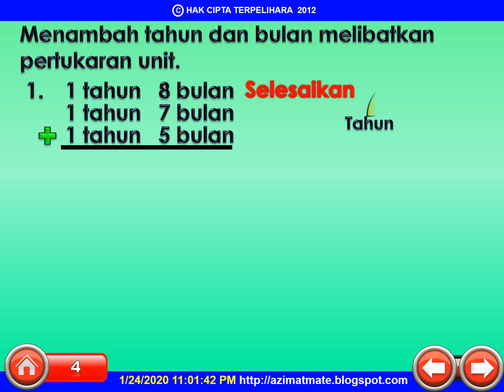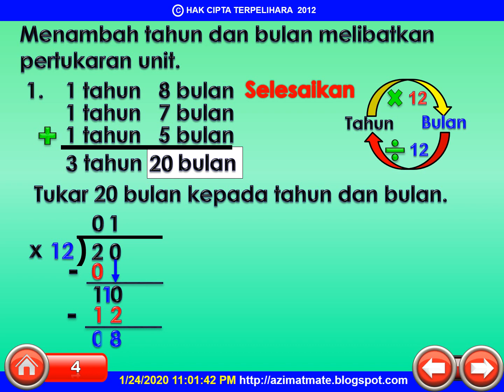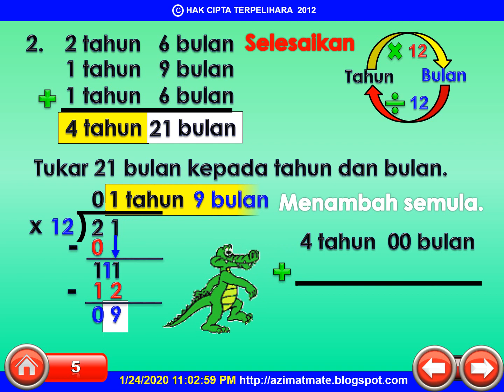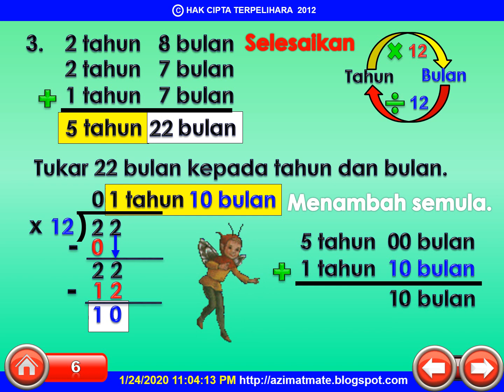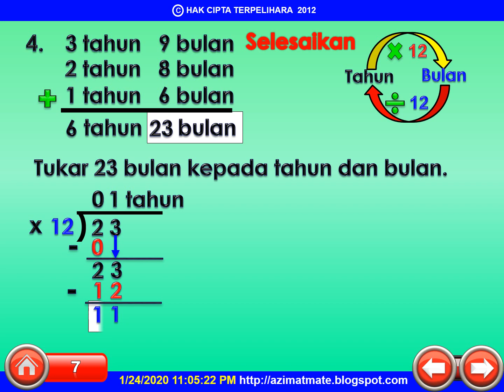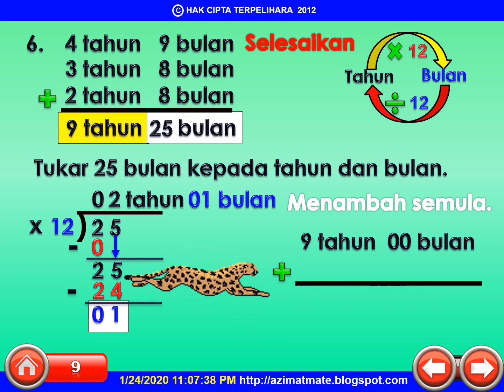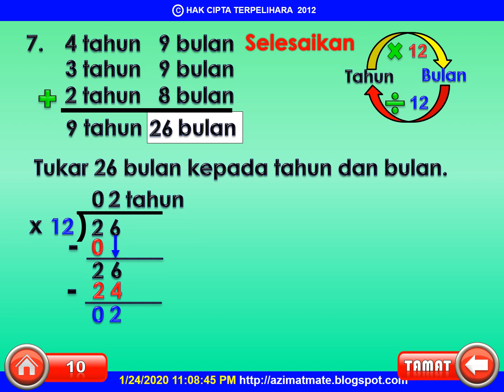TAHUN 4 : PENAMBAHAN MELIBATKAN MASA